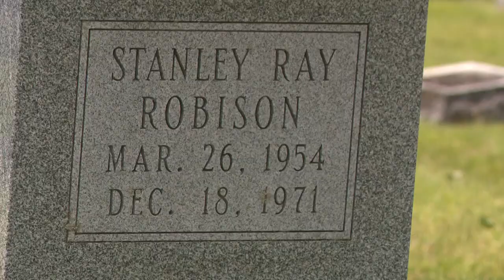Additional remains found in 1971 southern Indiana cabin fire cold case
Decades ago, loved ones gathered at Fairview Cemetery to bury the remains of the two teenage boys found in a cabin fire.